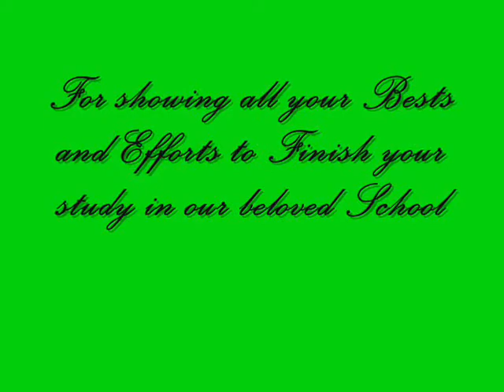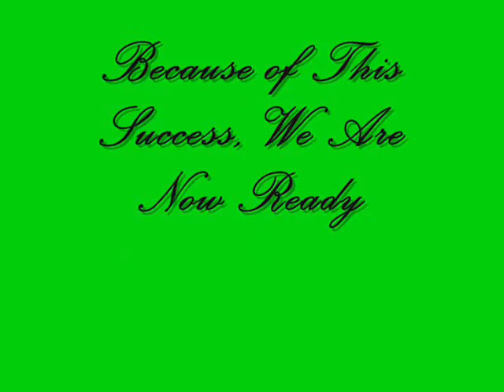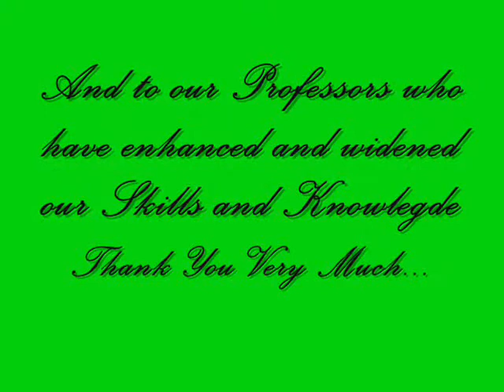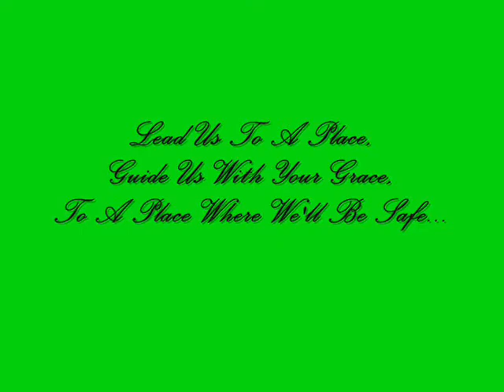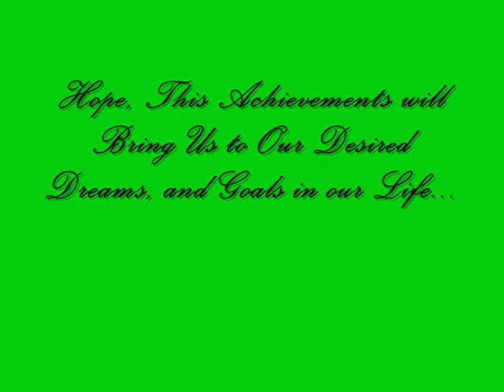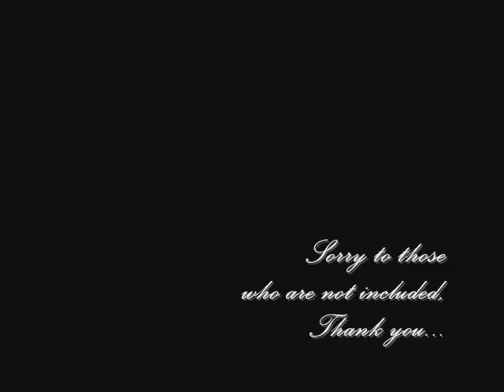National College of Business and Arts batch 2010